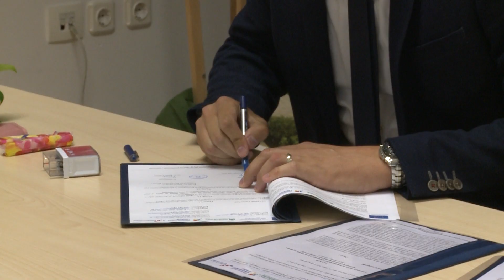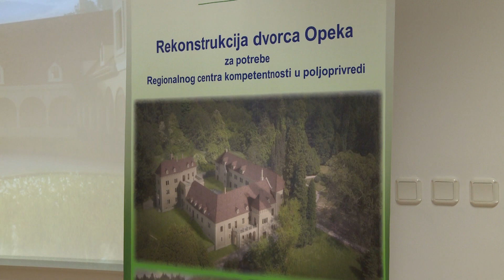Kreće obnova dvorca Opeke, potpisan Ugovor o izvođenju radova vrijedan 36,8 milijuna kuna